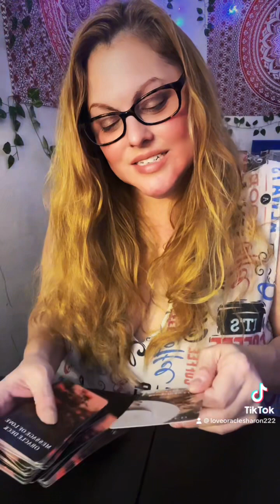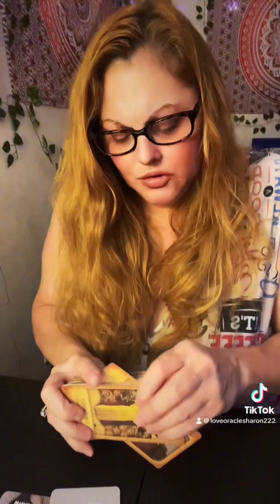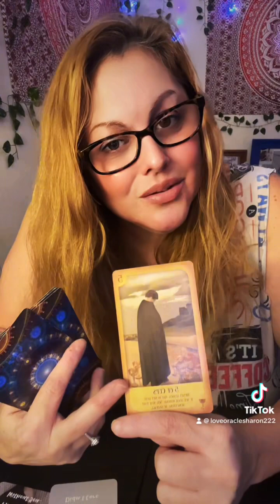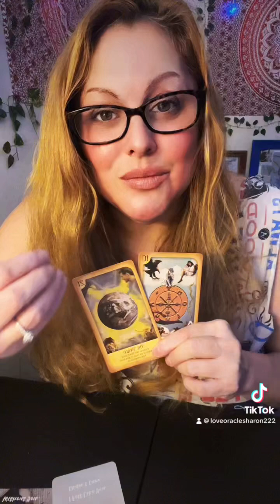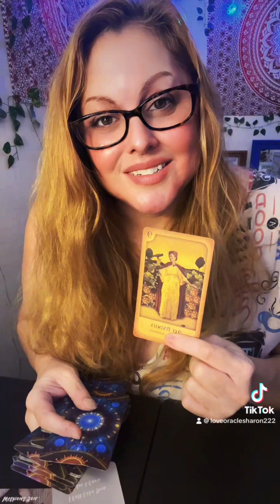Sunday Collective part 1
hey, if this resonates feel free to go to my book reading